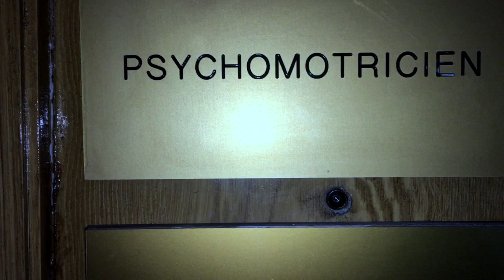UNE SEMAINE AVEC MAËL , AUTISTE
Dans cette vidéo, vivez une semaine auprès de Maël; vous allez découvrir son quotidien.
Bien évidemment le rythme des séances varie en fonction des semaines, des vacances etc...
Maël s'adapte parfaitement à chaque séance et il sait que c'est bénéfique pour lui.

Pour les retrouver, c'est par ici 👇🏻

Beijinhos